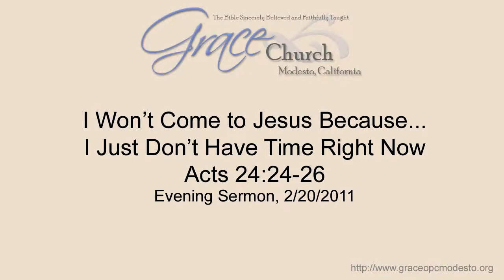I just don't have time for Jesus right now!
Some people say they are too busy today to ensure the eternal safety of their souls - maybe they will look into it later.